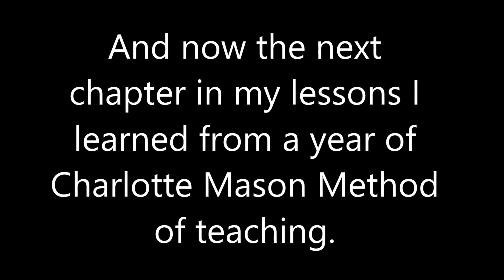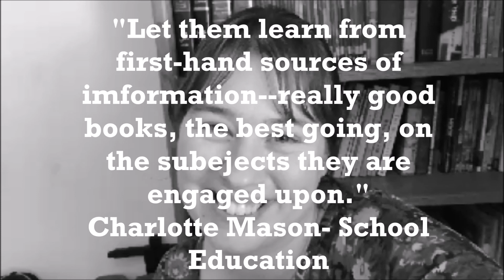Charlote Mason Beginner Series | My First Year